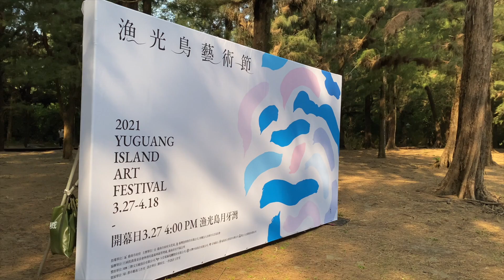漁光島藝術節 2021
📷：DJI Mavic 2 Zoom、iPhone 11 Pro (部分有穩定器：DJI osmo mobile 3)
Final Cut Pro 編輯
Video by Jerry Lee